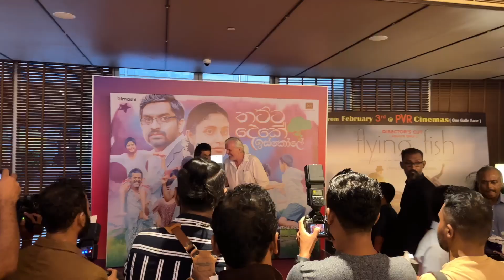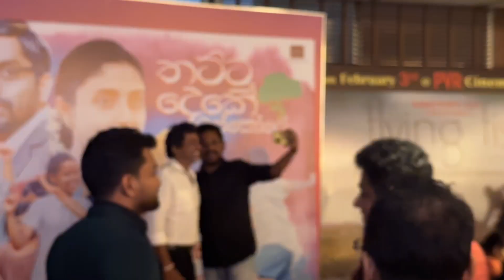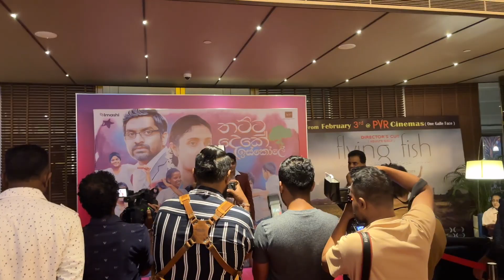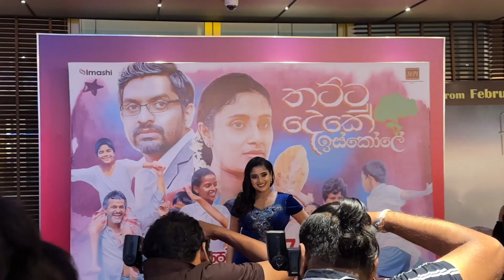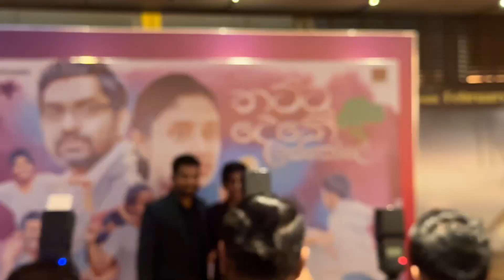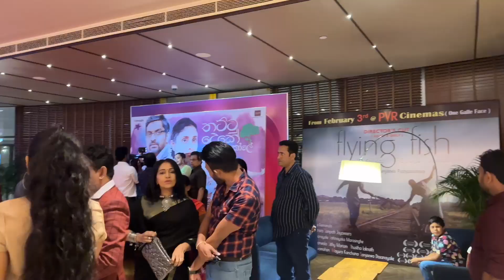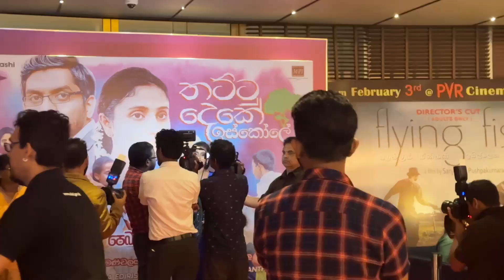Thattu deke iskole Movie Premiere | Damitha Aberathna, Manjula Kumari, Jagath Chamila - Vlog 148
Thattu deke iskole Movie Premiere | Manjula Kumari, Jagath Chamila, Damitha Abyeratne - Vlog 148
Anjalee liyanage
Thattu deke iskole trailer
Kalum aryan
Thattu deke iskole sinhala movie
Damitha abeyratne
Damitha aberathna today